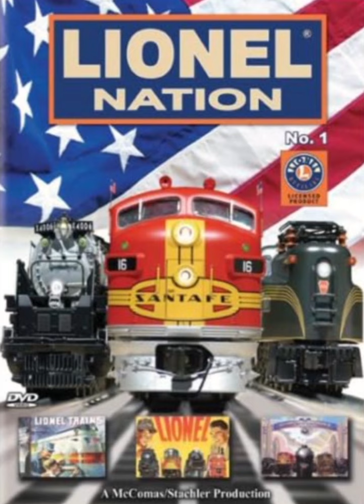Lionel Nation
Used as a theme song for the Lionel Nation video series.

[Please Don't Take This Down & Block This]